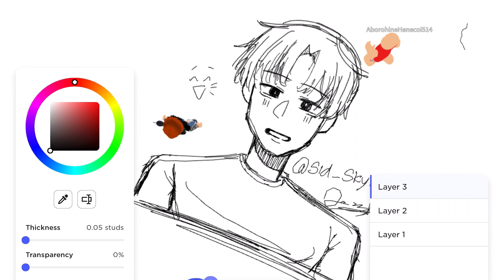I drew on roblox..and..